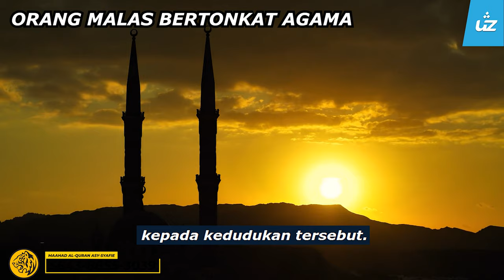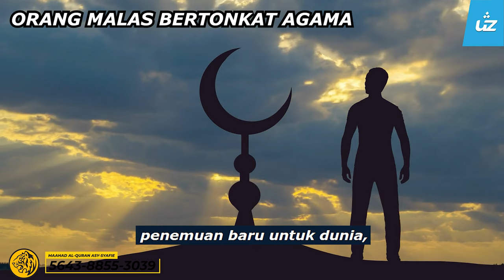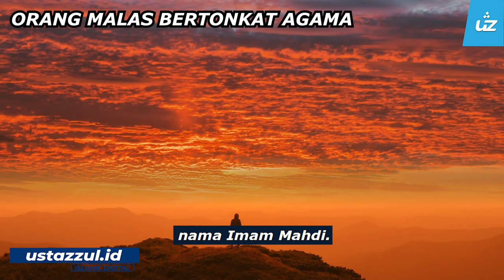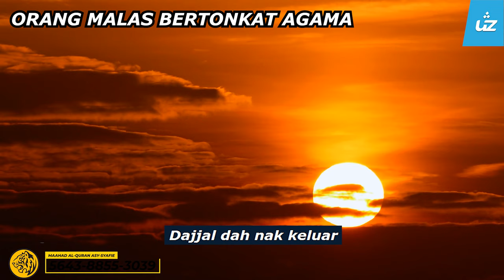KERANA MALAS, AGAMA DIJADIKAN HUJAH - Ustaz Zul Pandan